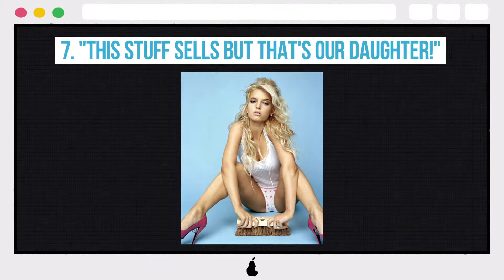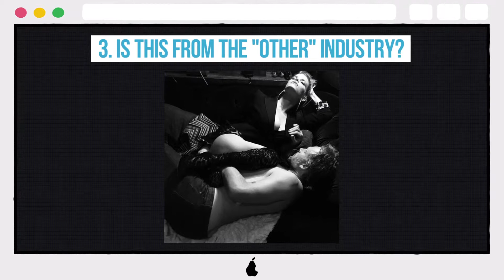10 Photos Jessica Simpson's Parents Want To Forget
10 Photos Jessica Simpson's Parents Want To Forget

10. QUALITY MOTHER/DAUGHTER TIME?
9. WHAT HAPPENS IN THE PHOTO BOOTH
8. ACCIDENTALLY PULLING A "REVERSE MARILYN"
7. "THIS STUFF SELLS BUT THAT'S OUR DAUGHTER!"
6. THE ACNE CREAM SELL OUT DAYS
5. REHAB RUMORS
4. THE DUMB QUESTION HEARD 'ROUND THE WORLD
3. IS THIS FROM THE "OTHER" INDUSTRY?
2. DRUNK AS A SKUNK
1. MURKY MEMORIES OF A MOVIE FLOP